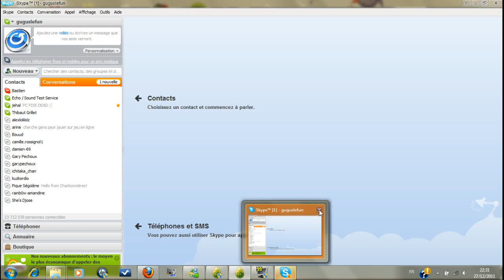[Tutoriel Dofus] Donjon Squelette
Un donjon pour niveau moyen permettant d'obtenir le sort d'invocation du chaferfu.